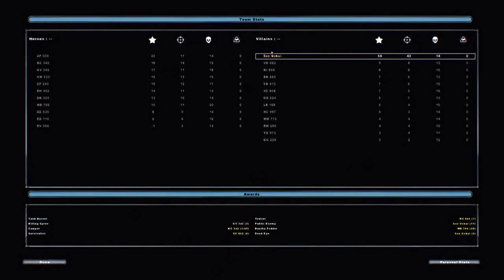Saiyan's Playin' - Star Wars: Battlefront 2 MODS | Conversion Pack (Part 7) | Endar Spire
Conversion Pack 2.2 is a AWESOME Mod Pack made by (Maveritchell) that includes a INSANE Amount of All New, All Different Content into Battlefront 2, containing over a Whopping 20 Maps, New Game Modes, New Weapons, New Heroes/Units, and even a ENTIRE New Era! And there's WAY more I haven't even mentioned!